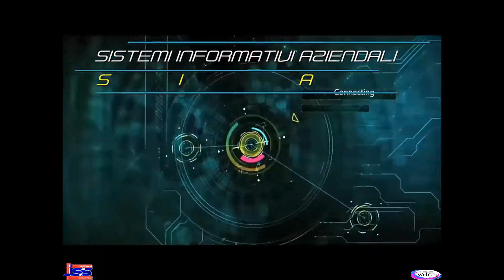Orientamento 2021/2022 -sottotitolato-Settore Economico- articolazione Sistemi Informativi Aziendali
Orientamento 2021/2022 - sottotitolato - In vista dei prossimi open-day virtuali i nostri studenti vi descrivono l'indirizzo di studi S.I.A. - Sistemi Informativi Aziendali presso l'Istituto di Istruzione Secondaria Superiore "Luigi Einaudi" di Canosa di Puglia